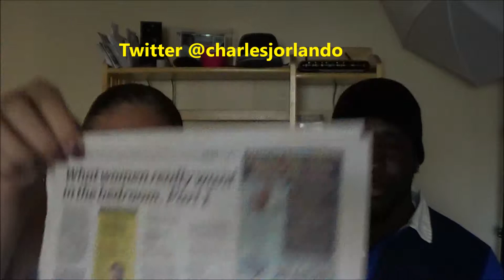MooTime ~ Hot Dripping WHAT? Adults Only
So thaprincemo is back for the topic for MooTime: What Women Really Want by Charles J. Orlando which was published during the weekend Aug 7-10, 2014 in the Metro.